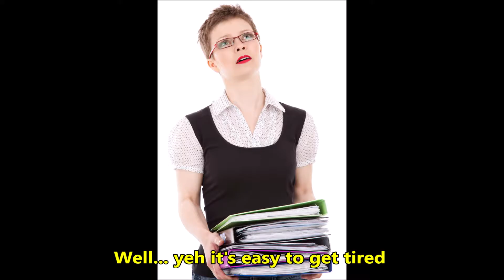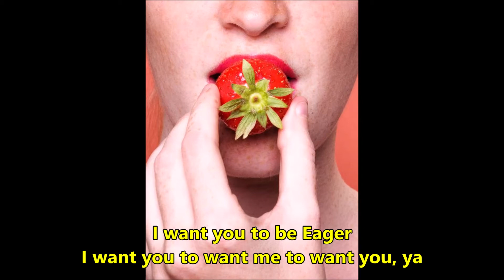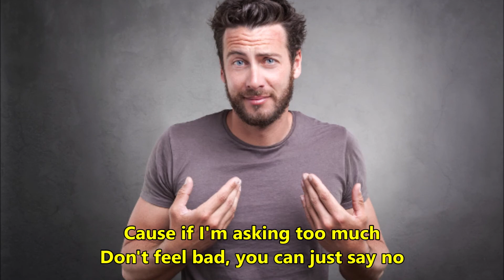Eager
Eager (Nov. 1982 & July 2019) -  The frustrations (and temptations) of that time of life when the blush is off the rose of new love, the kids are wearing you down, and it all seems to be getting a bit old.